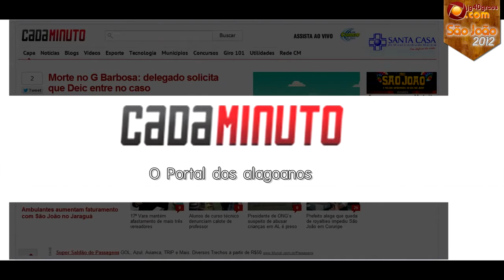Apresentação da quadrilha juventude de Murici - Alagoas